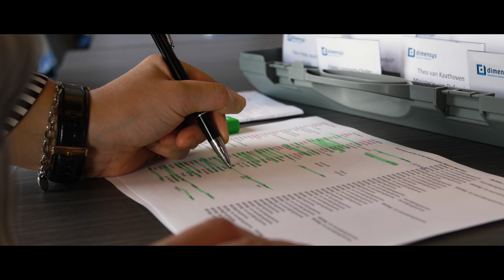Sfeerimpressie Dimensys' Food for Thought 2018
Op vrijdag 14 september 2018 vond het jaarlijkse relatie- en kennisevent van Dimensys plaats. Deze editie ontvingen gasten naast een culinaire beleving ook ''Food for Thought''. Onderwerpen van predictive maintenance en change management tot een razendsnelle implementatiereis van S/4HANA zijn de revue gepasseerd.

In 2019 zal Food for Thought plaatsvinden op 13 september. Wilt u erbij zijn?